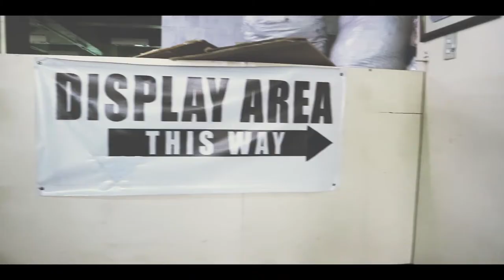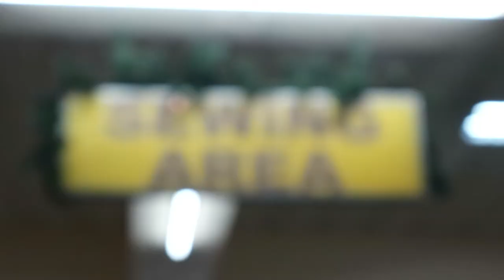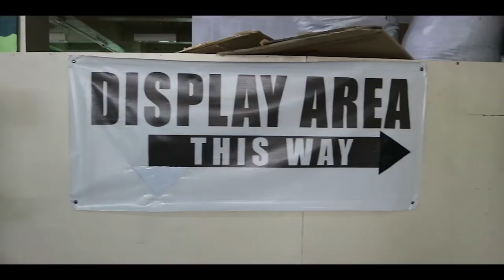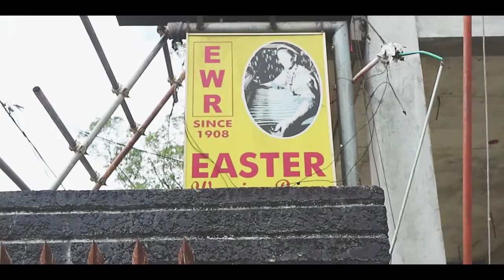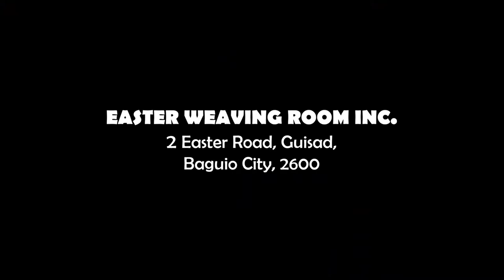EASTER WEAVING ROOM, INC (OFFICIAL VIDEO) BAGUIO CITY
Do you wonder how Igorot indigenous textiles are made?

Visit Easter Weaving Room, Inc. located at 2 Easter Rd, Guisad, Baguio City and witness how our highland weavers intricately arrange and weave rainbow-arrayed threads to make world- class products as it continues to preserve the Cordilleran culture.

EWRI showcases the different processes of weaving such as:
1. Warping
2. Beaming
3. Threading
4. Weaving
5. Sewing

Should you like to see and buy the finished products, don't hesitate to proceed to the display area where not only indigenous textile products are shown but also wood carvings, rattan and paper bags and baskets, yakan and ilocano weavings, local oil paintings, and food delicacies.

This humble house serves as an instrument in promoting native handicrafts and providing a home for the enhancement of indigenous Igorot skills since 1908. Today, it is being headed by Ms. Virginia T. Doligas, the general manager.

This video wouldn't be made possible without the help of the following:

The Easter Weaving Room, Inc Family
Ms. Virginia Doligas (EWRI General Manager)
Genald De Guzman Paulo (Editor and Videographer)
Ash Velasco (Videographer)
Avelyn Calag (Coordinator)
and yours truly,
Mary Myka Paumba and Donalyn Espe

Iyaman ❣️